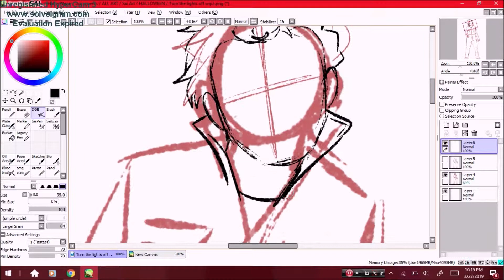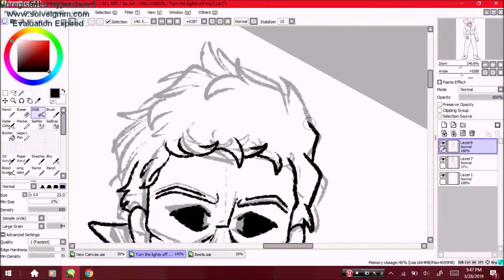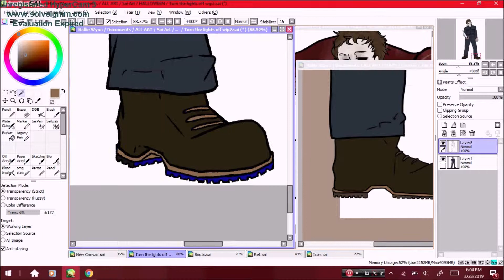Speedpaint 109 | Halloween - Turn the Lights off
There are some errors with this one, but eh I still like it.
Aye a short speedpaint today \o/!!
Song - Turn the Lights off by Tally Hall
I've honestly been wanting to use this song in a speedpaint for such a long time, and I thought it'd be pretty nice here. Sorry if he looks so stiff. Drawing him in fullbody usually results in that, I tried a bunch of different poses and they either didn't fit the song or didn't fit Michael's 'character'.